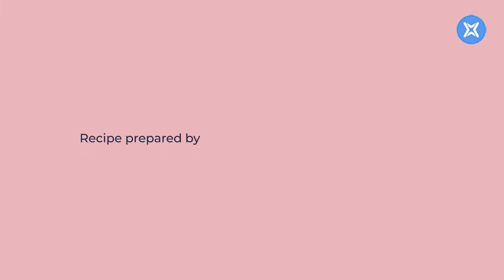What and how to eat during cancer. RECIPE_Loss of appetite + santa teresa’s torrijas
Loss of appetite is medically called anorexia. It is very common among cancer patients and appears as a side effect of the disease and the treatments. Highly nutrient-dense preparation to include a large amount of energy and nutrients.

The project is a production of Xarxa Audiovisual Local prepared in collaboration with leading institutions in oncology, nutrition and research such as Fundació Alicia, Institut Català d’Oncologia (ICO), Institut d’Investigació Biomèdica de Bellvitge (IDIBELL), Institut d’Investigació Sanitària Pere Virgili (IISPV) and Universitat de Barcelona (UB). They have also collaborated: Les Moles Restaurant, Expogestió and Mercat Municipal de Molins de Rei.